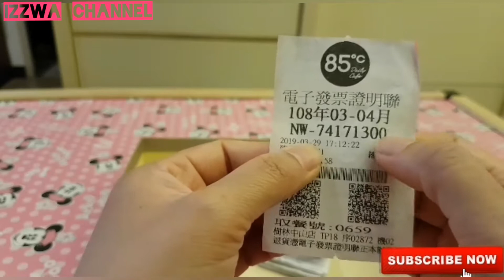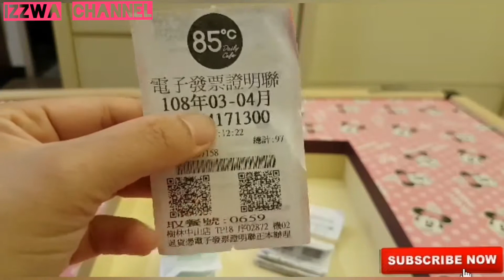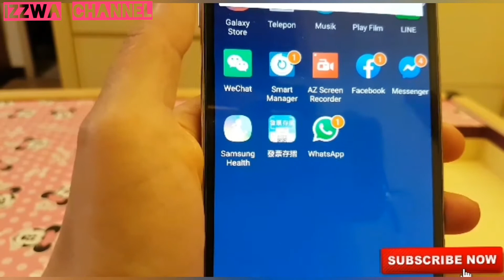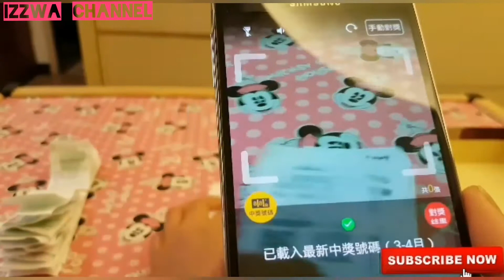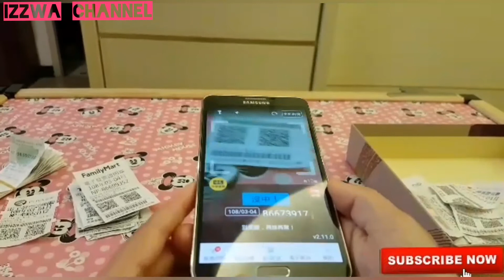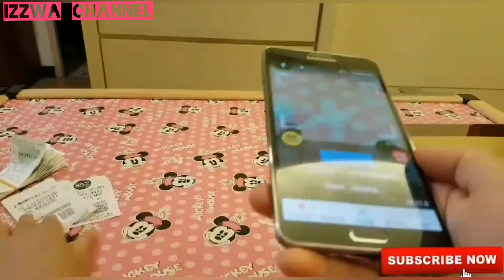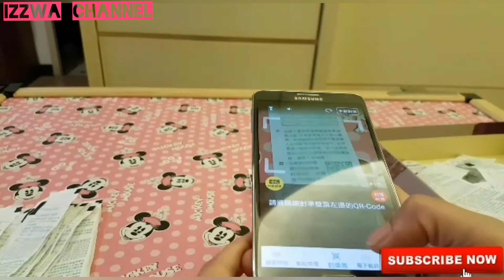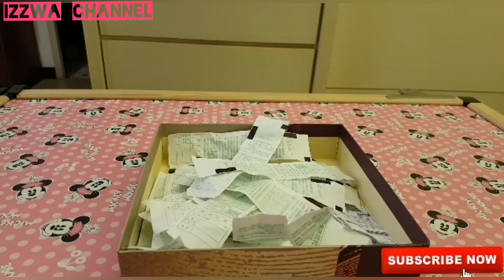NGECEK FAPIAO , KALI AJA JADI KONGLOMERAT DADAKAN 🤗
Undian fapiao taiwan bulan 3-4 baru sempat mengecek nya sekarang gaes..

Semoga saja beruntung..🤗

Makasih..❣